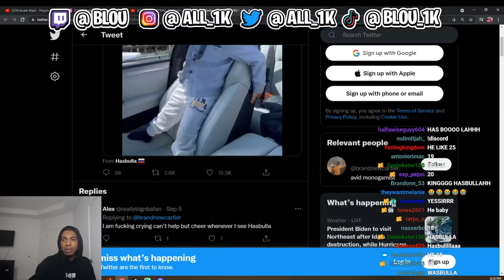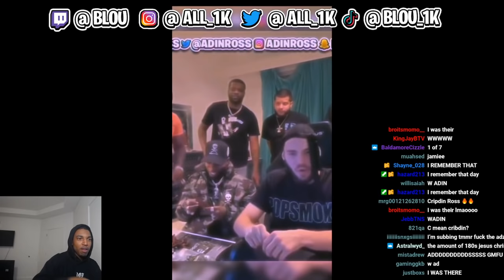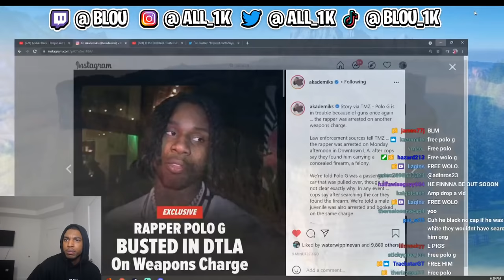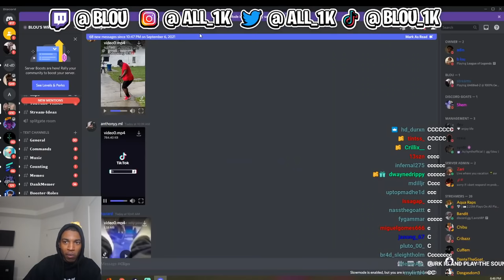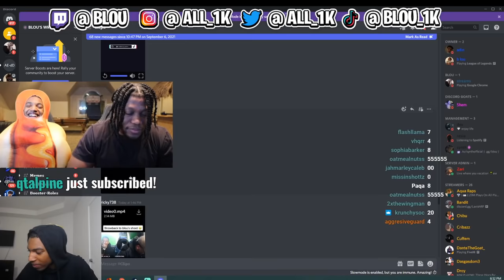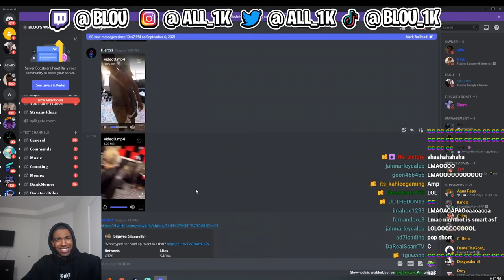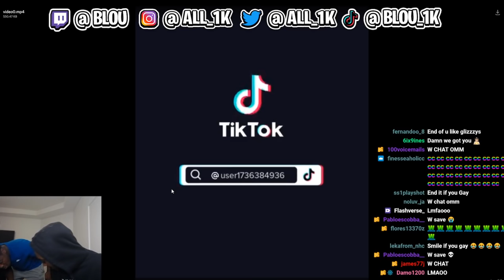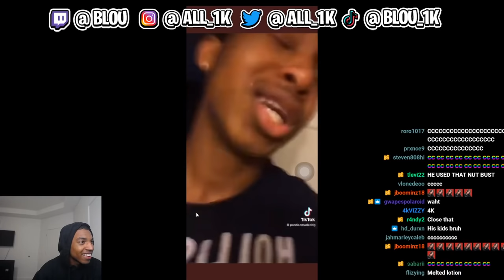BLOU REACTS TO HIS DISCORD MEMES #24